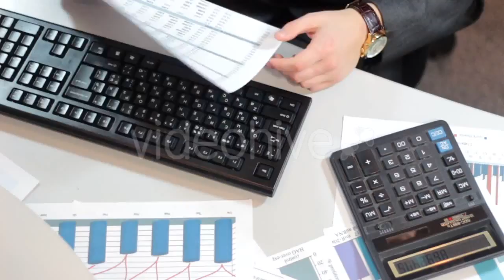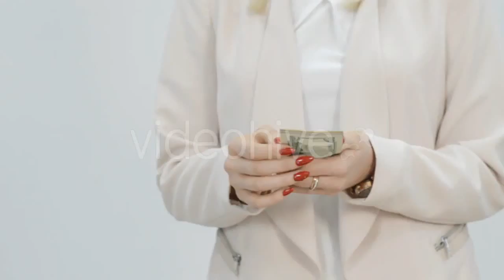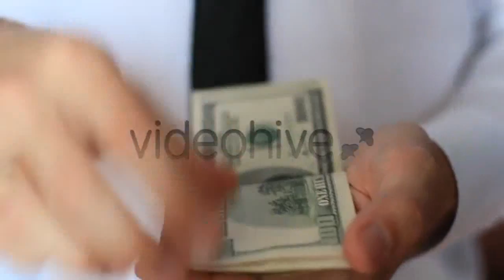Dry Tree Branch On White Background Nature - (nature) Stock Footage | Mega Pack +40 items